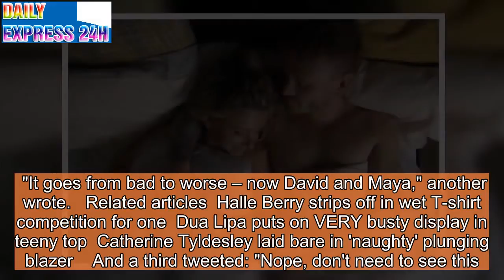Emmerdale fans sickened as David Metcalfe beds Maya Stepney: 'Keep it in your pants'